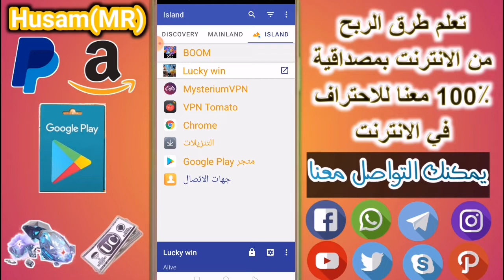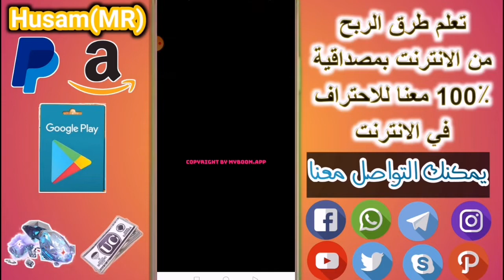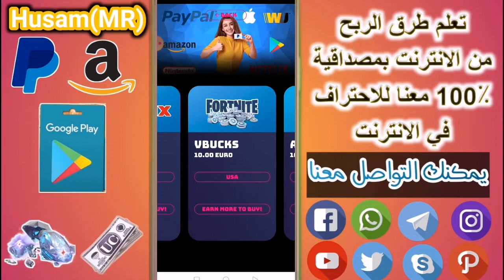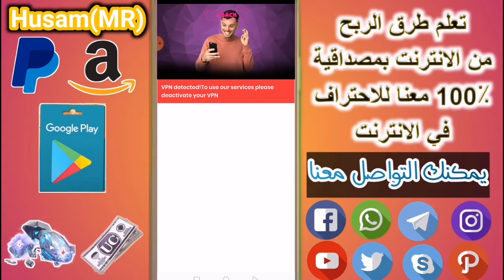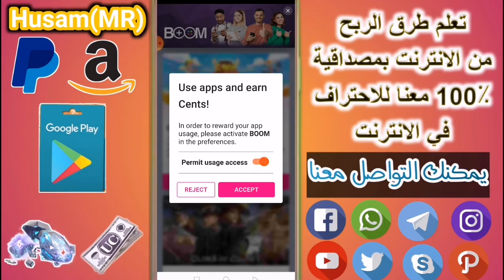بطاقات غوغل بلي امريكية مجانا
⭐لاتنسوا دعمنا بلايك تقديرا لجهودنا ⭐

                           ⭐يمكنك متابعتنا⭐
فيس بوك⇚ Facebook
❁مسابقات يومية توزيع جواهر فري فاير وشدات بوبجي موبايل وبطاقات جوجل بلاي ورصيد باييال وكروت فيزا للمشتركين
       ⭐⭐⭐عن ماذا تتحدث قناتنا⭐⭐⭐
قناتنا مختصة في مجال الربح من الانترنت بكل الطرق والوسائل التي يمكن الربح منها سواء ربح بطاقات غوغل بلي مجانا او ربح مال للبايبال او شحن الالعاب... بطاقات جوجل بلاي مجانا,ربح بطاقات جوجل بلاي,بطاقات جوجل بلاي
فيزا كارد
            ⭐⭐⭐كلمات مفتاحية⭐⭐⭐
garena_free fire
how to get free google play gift card redeem code,google play gift card generator,google play gift card giveaway

                           ⭐يمكنك متابعتنا⭐
فيس بوك⇚ Facebook
فيزا كارد
            ⭐⭐⭐كلمات مفتاحية⭐⭐⭐
garena_free fire